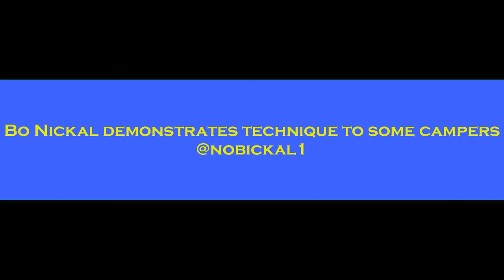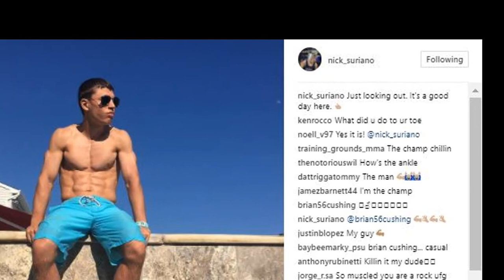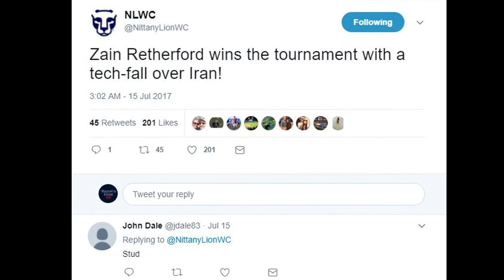Nick Suriano takes it easy; Nathan Tomasello victorious; Conor still notorious!- Wrestling Universe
Wrestling Universe: News and Updates 7.24.17

Nathan Tomasello earns gold in Romania!!! @_na_to

Bo Nickal demonstrates technique to some campers @nobickal1

Nick Suriano looks like he’s ready to bounce back from his season ending injury @nick_suriano

Vincenzo Joseph goes over technique in California @cenzo_joseph

Spencer Lee is making himself at home in Iowa @spencerlee365

Ed Ruth shows off his hand speed on the speed bag  @edruth67

Gabe Dean gets dunked!!!  @dabegean

Jordan Oliver offers congratulations to Coach Guerrero @thatdudejo

Controversy erupts between Joe Lee (IN) and Andrew Merola (NJ) over last second takedown flowrestling.org

Zain Retherford comes up big  @NittanyLionWC

McGregor looks ready @thenotoriousmma